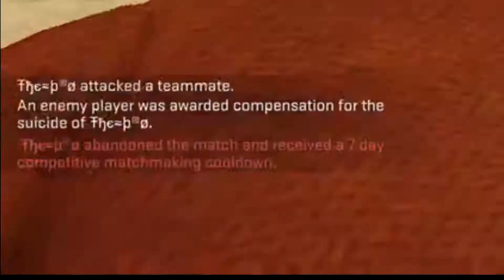CSGO Grief: British Cunts!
Mean british kids curses at us! :(